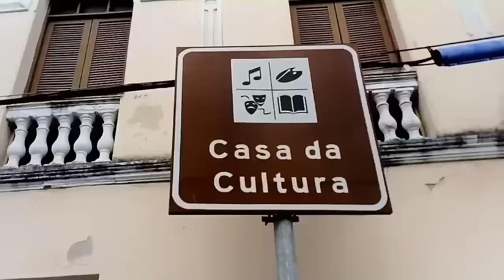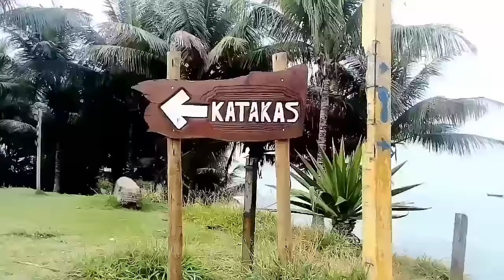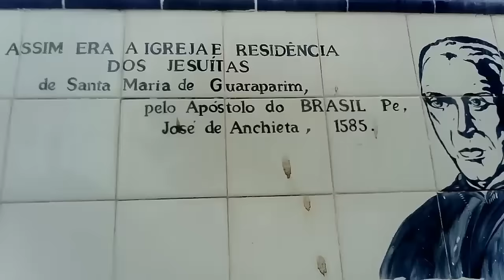10 أشياء ممنوعة في البرازيل على المغاربة و المسلمين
مراد مزوري

للاشهارات و الإعلانات في القناة

صفحة الفيسبوك : مغربي مهاجر في أوروبا

البرازيل
Brazil